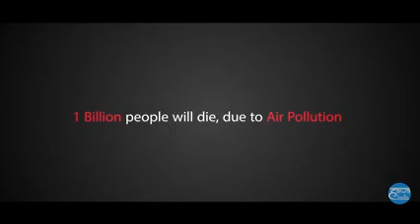India In 2050